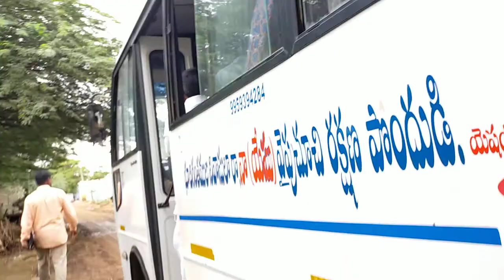సాయంకాలం గ్రామాల్లో సువార్త Hebron songs of Zion